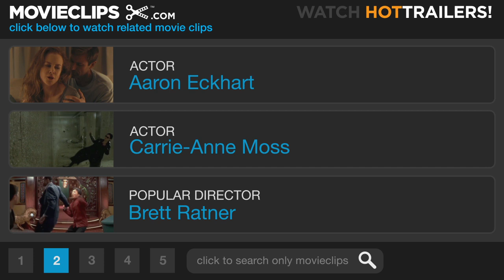Suspect Zero (2/9) Movie CLIP - Circle With a Slash (2004) HD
CLIP DESCRIPTION:
Mackelway (Aaron Eckhart) and Fran (Carrie-Anne Moss) discover a corpse in an abandoned car.

FILM DESCRIPTION:
Directed by E. Elias Merhige, Suspect Zero follows the disgraced FBI Agent Thomas Mackelway (Aaron Eckhart), who was transferred to a desolate area in Albuquerque, New Mexico as punishment for botching a procedure which ultimately led to the release of one of the most notorious criminals on the FBI's list. Mackelway is given an opportunity to redeem himself, however, when he is called in to investigate the strange murder of a traveling salesman. Mysteriously, the mark of a circle with a line through it is the only clue that the killer left behind. Before long, the prime suspect is identified as former agent Benjamin O'Ryan (Ben Kingsley), who is seemingly obsessed with hunting down serial killers and murdering them rather than turning them in to the proper authorities. Though Mackelway believes he knows the area where O'Ryan (Kingsley) is living, he has no idea what he looks like -- a problem that the rogue agent exploits with great success. Despite his brilliance, Mackelway finds himself caught in a psychological labyrinth of sorts, and is faced with an even greater quandary after learning that O'Ryan is looking for none other than Suspect Zero, a murderer of hundreds and the FBI's most wanted man. The supporting cast includes Carrie-Anne Moss and Harry J. Lennix.

CREDITS:
TM & © Paramount (2004)
Cast: Aaron Eckhart, Carrie-Anne Moss
Director: E. Elias Merhige
Producers: Lester Berman, Moritz Borman, Tom Cruise, Guy East, Gaye Hirsch, E. Elias Merhige, Tom Rosenberg, Jonathan Sanger, Paula Wagner, Gary Lucchesi, Nigel Sinclair
Screenwriters: Zak Penn, Billy Ray